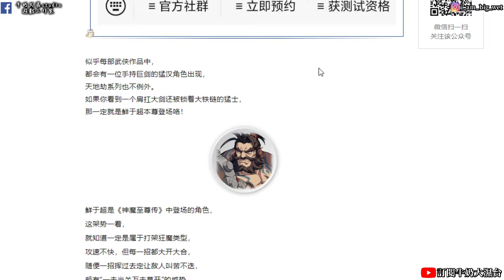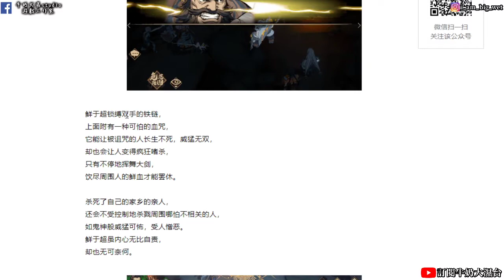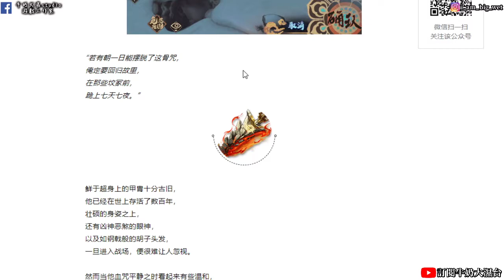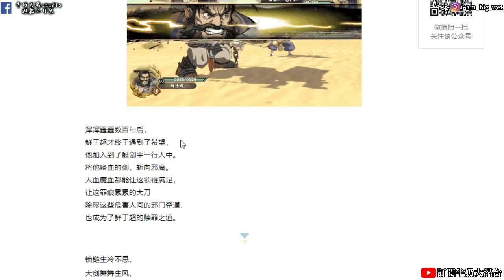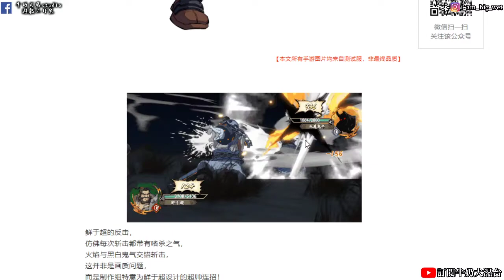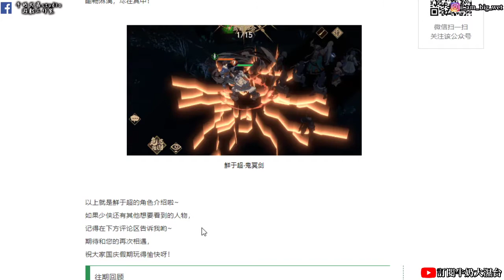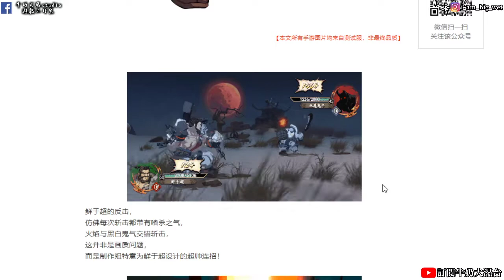【天地劫:幽城再臨手遊】鮮于超霸氣登場情報終於來啦!牛奶大濕台!